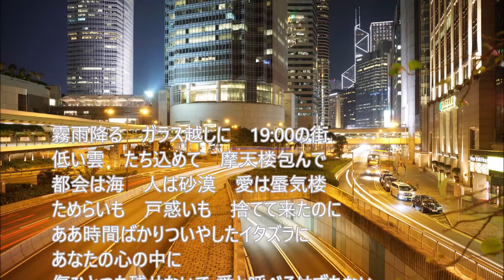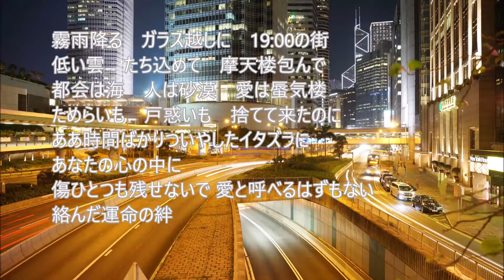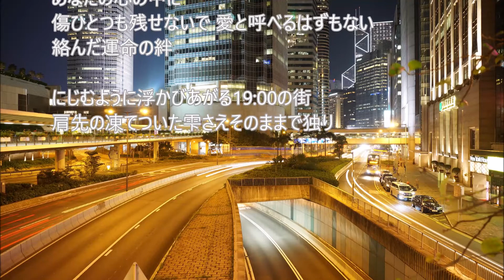19:00の街 / cover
昭和の新御三家、野口五郎さんの「19:00の街」を歌ってみました♪
　　　　　　　　　　　　　　　　　　　　　　　　　　　　　　　　cover（tanto man）

 唄 　野口五郎
作詞：伊藤薫
作曲:筒美京平／編曲:川村栄二

オケは「カラオケ歌っちゃ王」より拝借させていただきました。

写真は「pixabay」より拝借させていただきました。